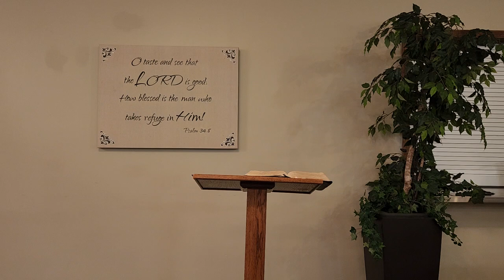When you 🙏 pray #5 Matthew 6:12-13